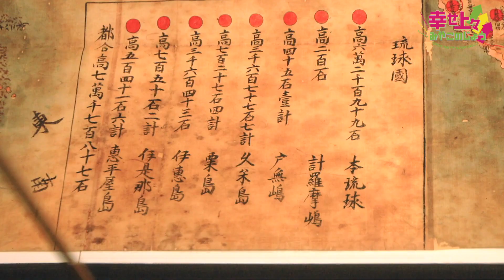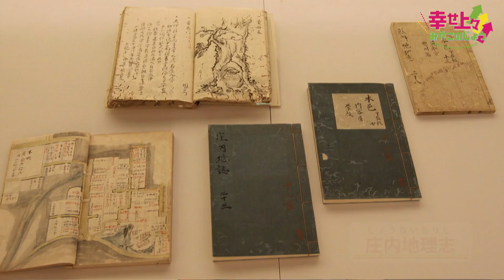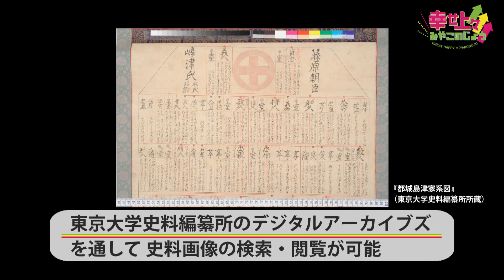「幸せ上々みやこのじょう」2022年6月22日放送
2022年6月22日放送
2022年度 第12回「都城島津邸！県文化財に指定された史料1万点の一部を紹介します！」

【番組内容】
～日本一の肉と焼酎、とっておきの自然と伝統～
豊かな緑と清らかな水。そこは、霧島山に見守られるように佇む、都城。
この土地だけが生み出す味と文化は、人々の知恵がずっと磨き続けているもの。
それは、いくつもの幸せが、響きあうまち。きっと、知るほど、好きになるまち。
そんな宮崎県都城市を紹介していきます。